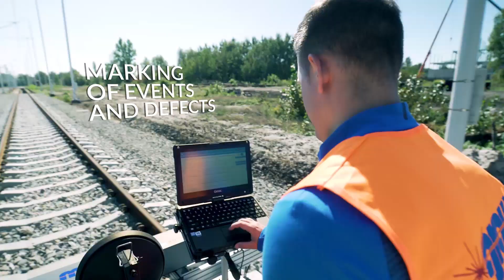Trackscan Cadd-e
The Trackscan Cadd-e can measure continuously at speeds up to 16 km/h. The results are directly displayed on the operators monitor and automatically saved to memory. A precise inertial technolgy measures simultaneously for both rail courses. The supplied Dari® software allows for analysing the measurement results from any computer and can generate different reports.